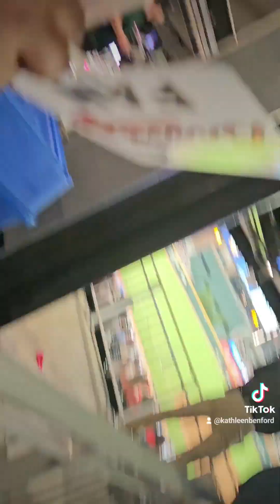We Witnessed Acuña's Best Game Ever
Homeruns galore!! Choice had his best time ever!!🤗